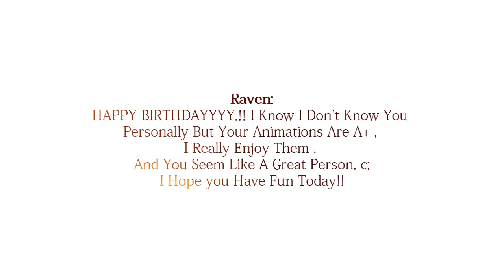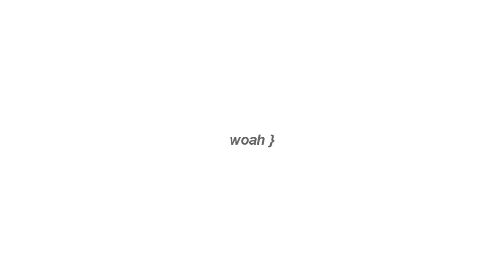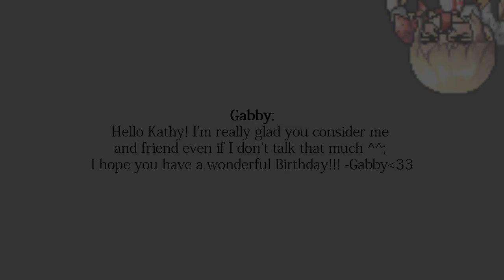MMV COLLAB ||【One More Time】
Happy birthday Kathy!! We love you all!
Please pause for the messages, cos, yeah c:

Intro | Me
1 } DrewViss x
2 } Affliction
3 }  euntaro
4 } XenonWings
5 } oxAi
6 } Stellarskies x
7 } Messages
8 } Affliction
9 } StellarSkies x
10 } euntaro
11 } Nolifer
12 } oxAi
13 } StellarSkies x + XenonWings
14 } PacosTaco
15 } PacosTaco
Outro } Messages